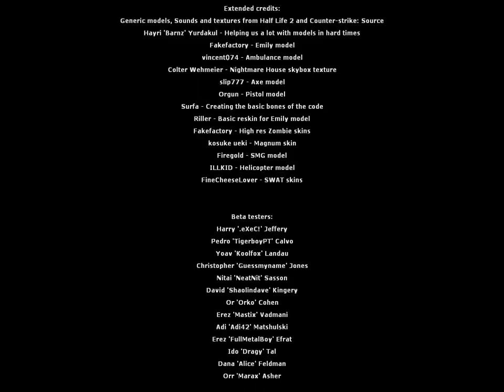Дом Кошмаров 2 №5 финал прохождение прощаюсь с последним спецназовцем